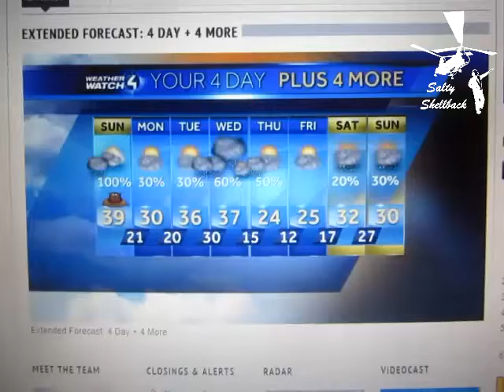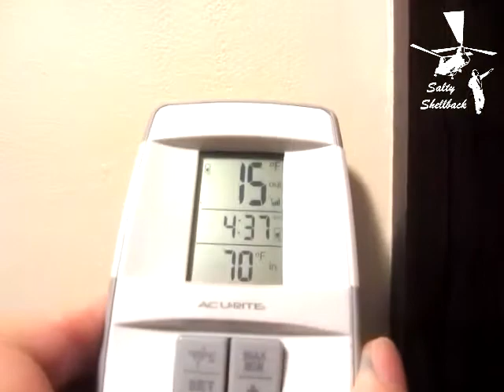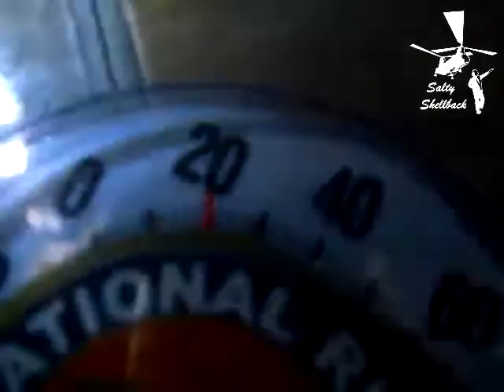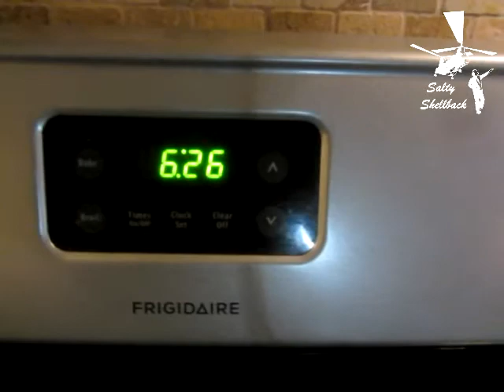Cold weather sleeping part 2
OK, I think I am ready for the campout now.